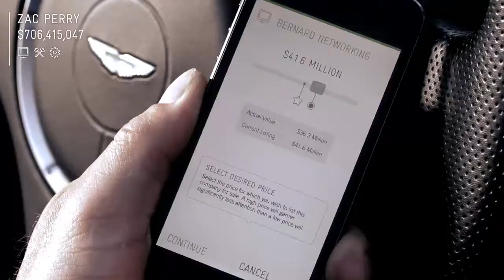M&A Game by ansarada - Version 2.0 now available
M&A Game by ansarada - Version 2.0 is now available!